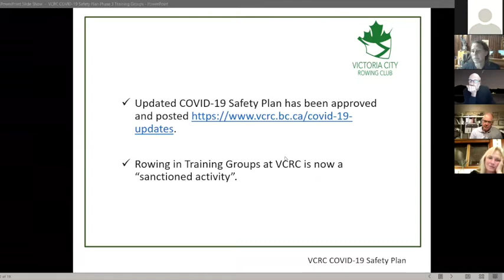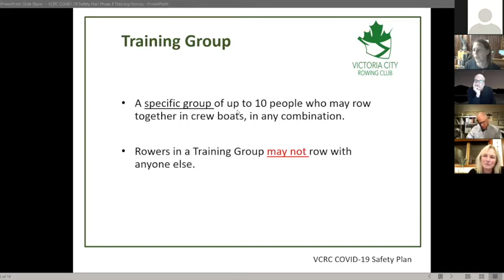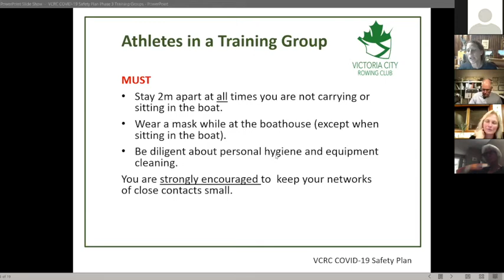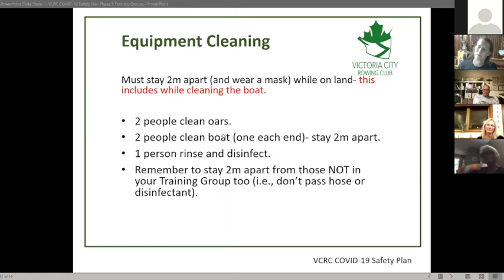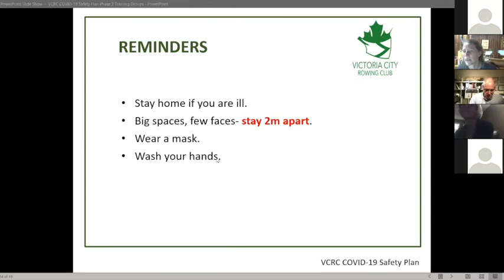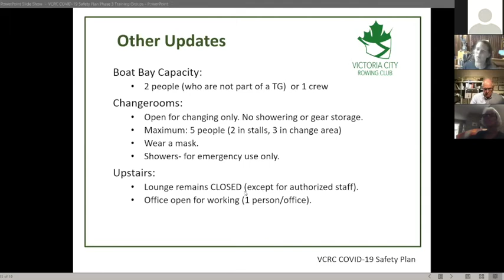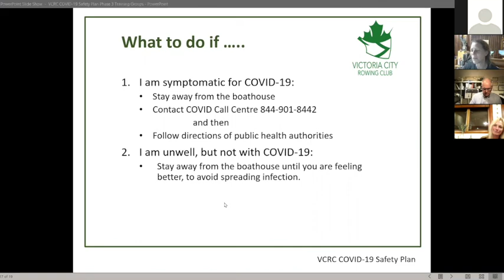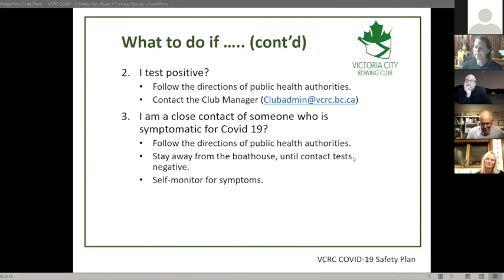TRAINING GROUP INFO SESSION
VCRC members who wish to row as part of a Training Group are required to attend an information session. If you were unable to attend the live session, please watch the recording here, and fill out the google form to confirm that you have watched it.
Juniors: Parents are also required to sign the Phase 3 Training Group Acknowledgement form (insert link) listing the members of your Training Group.